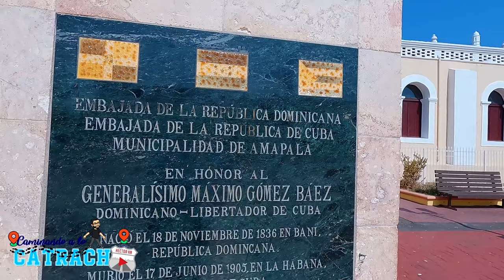Un paseo UNICO por AMAPALA en el sur de HONDURAS 🏝️ GOLFO DE FONSECA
El nombre Amapala deriva del náhuatl y significa "Cerca de los amates", sin embargo hay otra versión que asegura que proviene de los vocablos "ama" (maíz) y "palha" (cerro) del dialecto de Goajiquiro, y por lo tanto significaría "Cerro del maíz".

El nombre de la isla en que se asienta Amapala se debe a que en el siglo xvi operaba en la isla un grupo de piratas comandados por el pirata Francis Drake, él y sus hombres eran considerados por los habitantes de la zona como fieras salvajes y sanguinarios, por lo que llamaron a la isla "Cerro del Tigre".

En 1876 (26 de agosto), Amapala fue capital de Honduras, cuando tomó posesión provisional del gobierno el Doctor Marco Aurelio Soto.

Una descripción de la ciudad e Isla de Amapala en 1881 se puede encontrar en el libro A Lady's Ride Across escrito por Mary Lester (alias Mary Soltera), a finales de 1890 se destina a la isla, a ser la capital de la República de América Central.

En 1895, Amapala fue designada como capital de la República Mayor de Centroamérica, un intento para restablecer la desaparecida República Federal de Centroamérica con la unificación de los Estados de El Salvador, Honduras y Nicaragua. La efímera unión cambió su nombre oficial a Estados Unidos de Centroamérica al entrar en vigor su constitución en 1898, conservando su capital en Amapala. No obstante, en este mismo año se dio un golpe de Estado al presidente salvadoreño por Tomás Regalado y declaró la separación de El Salvador de la república y poco tiempo después Honduras y Nicaragua hicieron lo mismo. De tal suerte que Amapala fue en su momento capital federal de la otra república.

En 1925, se tiene registro que el científico alemán, Albert Einstein vivió en la isla por un corto tiempo y que llegó con un grupo de investigadores y se hospedó en casa de unos inmigrantes alemanes apellido Uhler, mientras que el presidente de Estados Unidos, Herbert Hoover, lo hizo tres años después (1928).

A finales de 1970, Amapala fue gradualmente sustituida por el Puerto de San Lorenzo en el continente, durante la administración de la Junta Militar de Estado, presidida por el Gral. Juan Alberto Melgar Castro.

En esa región se ubica El Golfo de Fonseca, la "triple frontera" fuente de conflictos en Centroamérica que ahora Honduras, El Salvador y Nicaragua ven como una oportunidad
Únete a este canal para acceder a  beneficios:

CAPITULOS:
00:00 Introduccion
00:20 Caminando por el Muelle de Amapala
05:38 Playa Negra Amapala